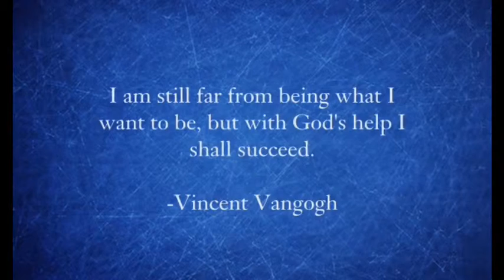Vincent Vangogh "Starry Starry Night"